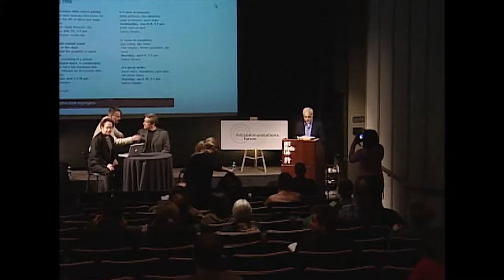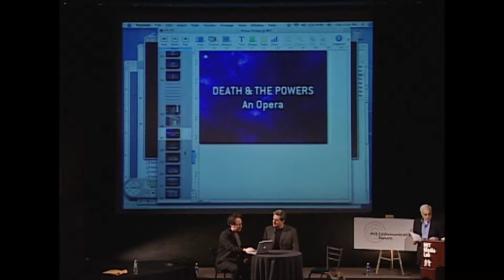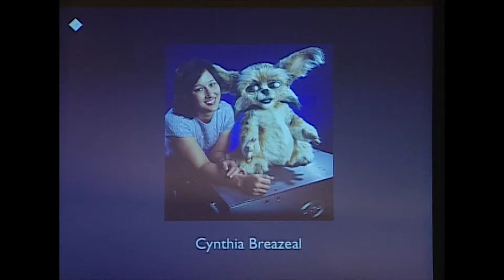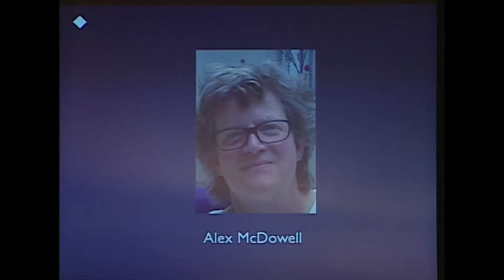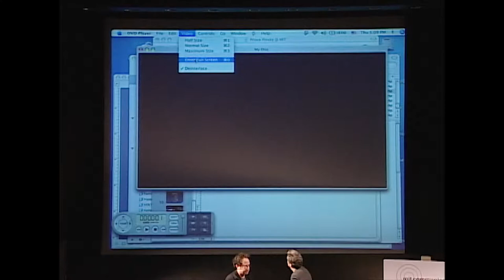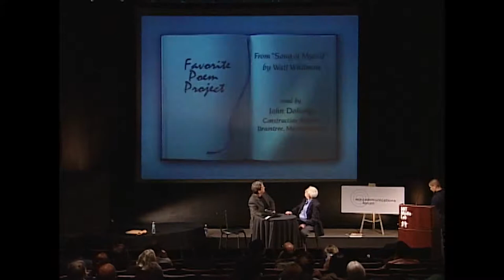Robert Pinsky at MIT - US Poet Laureate - 2006